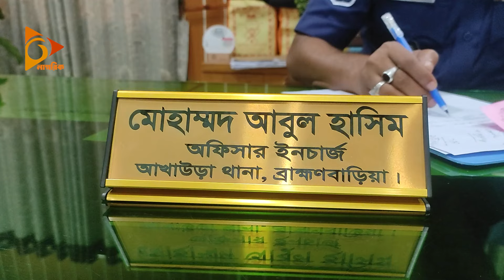অপরাধ প্রতিরোধে প্রশাসনকে সহযোগীতা করছে গ্রামবাসী | Nagorik TV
NAGORIK TV
Address: Kha-53, Nikunja-2, Dhaka-1229